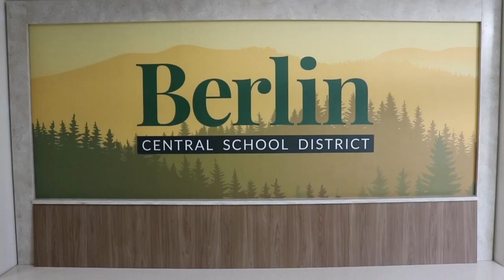2023 Veterans Day